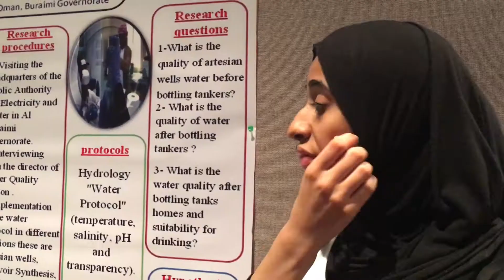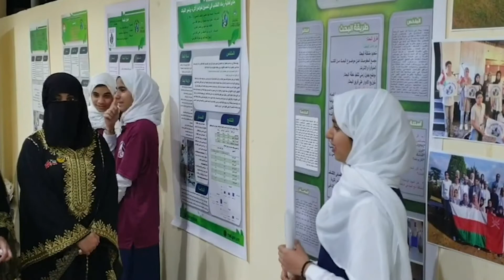Opening Video - 2020 GLOBE Virtual Meeting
To celebrate the 25 Anniversary of the GLOBE Program here is a look at the worldwide GLOBE community, from videos taken over the past years and recent weeks.

The GLOBE Program is a non-profit science and education program that provides students and the public worldwide with the opportunity to participate in data collection and the scientific process, and contribute meaningfully to our understanding of the Earth system and global environment.

Song: True Colors

Artist: Camden Choir  2020

Album: none. online virtual performance